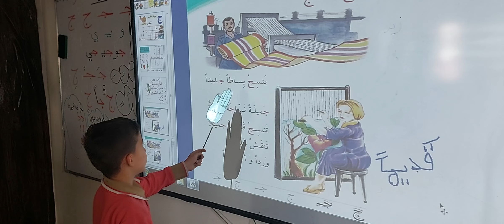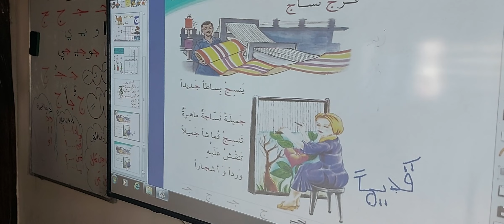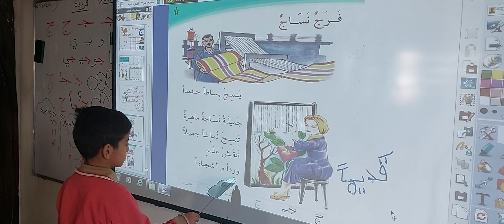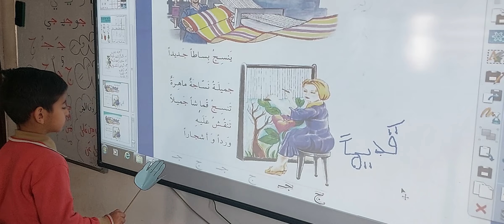زيد طارق+علي ثامر